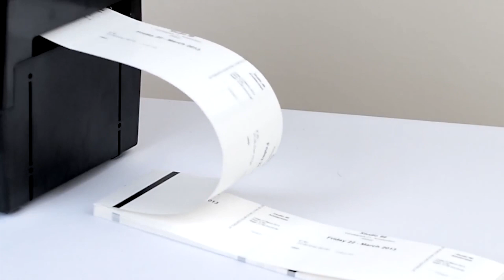TLS - Boca Systems: Introducing the BOCA Lemur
This Introduction video shows the BOCA Lemur thermal printer. The number one choice solution for Theaters, Cinemas and Event organisers in Europe.

Want to check out other BOCA Lemur models? Browse our channel!

Don't have a BOCA printer yet?